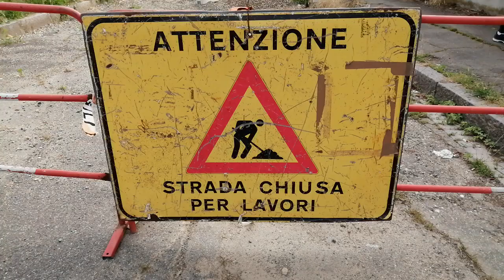Guasto alle tubazioni del gas | Disagio di alcuni residenti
Alessandria, Corso Carlo Marx - quartiere Cristo.
Prima di tutto ben ritrovati amici di Svegliati Alessandria, questa mattina siamo stati contattati da alcuni residenti della zona per un problema che si trascina ormai da parecchi mesi.
Un guasto alle tubazioni del gas, uno scavo aperto e un disagio diffuso tra gli abitanti del rione interessato.
Dopo tutto questo tempo di attesa ci si attende una pronta ed immediata risposta in termini di ripristino della zona e del decoro urbano.